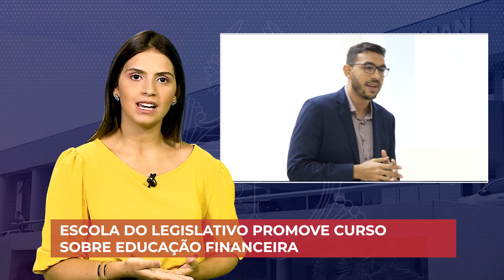Assembleia em 1 Minuto (30/3/2023 - 8h)